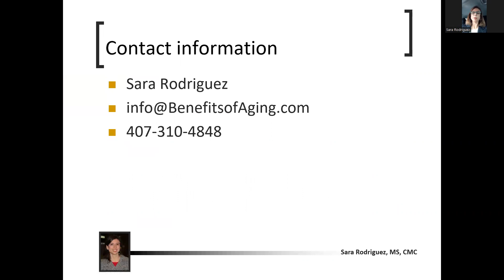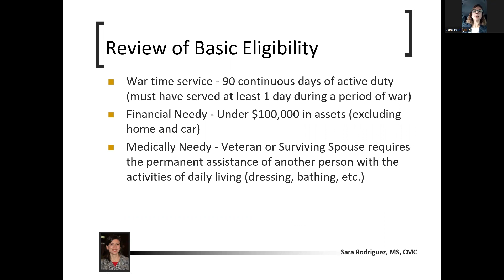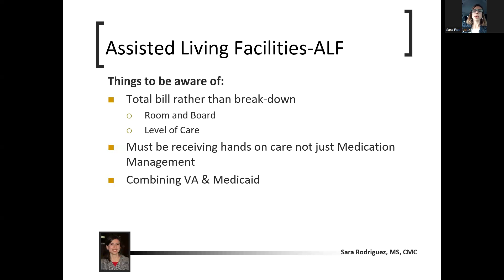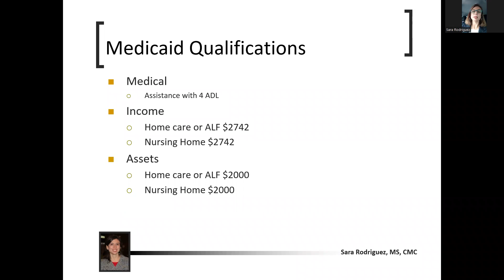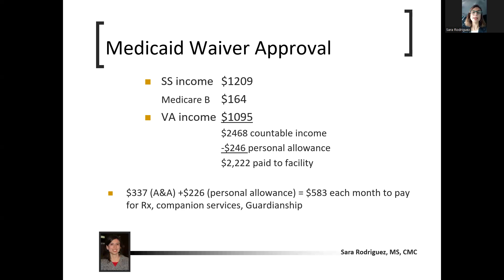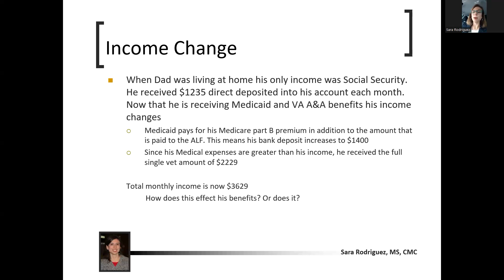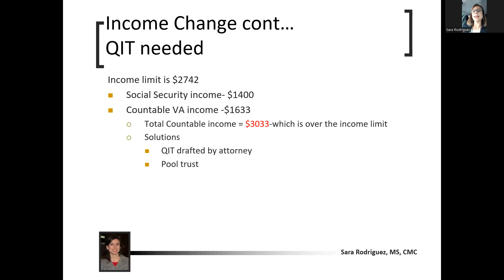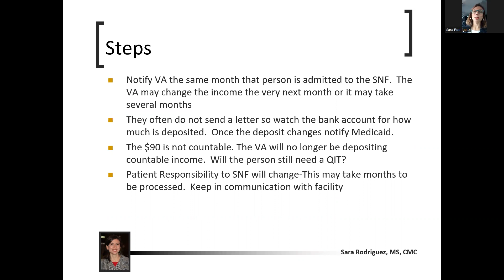Paying for Care with VA & Medicaid Benefits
Care for the elderly and disabled is expensive. This webinar will present specific VA and Medicaid benefits that serve as financial resources to help pay for care and improve the quality of life for the individual and their family. Attendees will learn what benefits are available, who can qualify, what the criteria is for these programs, and how to best combine benefits to achieve a better outcome. A discussion will also be had about Medicaid’s waitlist, asset and income requirements, and potential planning methods.